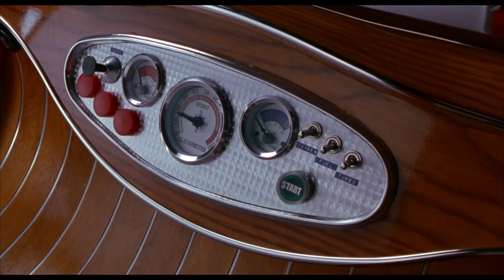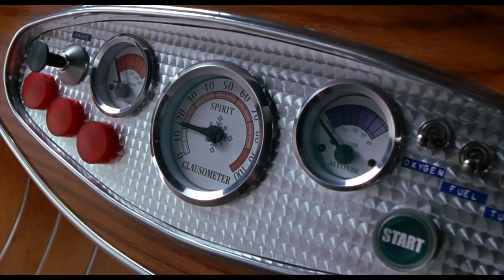Elf - 10 Minute Preview - Warner Bros. UK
"The best way to spread Christmas cheer is singing loud for all to hear!" Enjoy the first 10 minutes of Christmas classic Elf, and discover the full film now on digital 🎄

One Christmas Eve a long time ago, a baby crawled into Santa's bag of toys... Raised as an elf, Buddy (Will Ferrell) grows into an adult three times larger than the biggest elf--and realizes that he will never truly fit in at the North Pole. This holiday season, Buddy goes looking for his true place in the world--in New York City.

Buddy finds his workaholic father (James Caan)--who's on Santa's "naughty" list, a new mother (Mary Steenburgen) and a 10-year-old brother who doesn't believe in Santa Claus or elves. Here, now, Buddy discovers his destiny--to save Christmas for New York and the world!